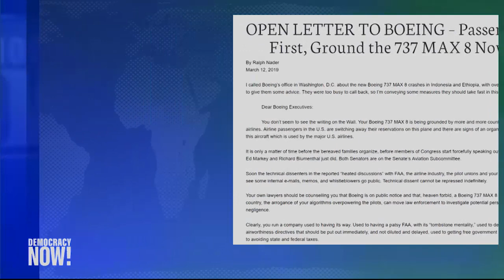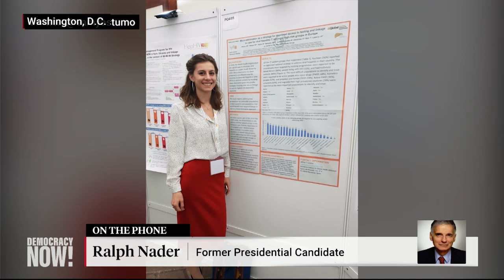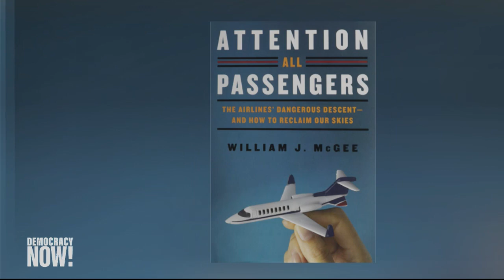Ralph Nader’s Grandniece Died in Ethiopian Plane Crash; Now He Is Urging Boycott of Boeing Jet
Calls are growing for the United States to ground all Boeing 737 MAX 8 planes in the wake of a devastating plane crash in Ethiopia Sunday that left 157 people dead. It is the aircraft model’s second fatal crash in the past five months. An Indonesian flight of the same plane type crashed last October, killing 189 people. In response, two-thirds of the 737 MAX 8s have been pulled from service. At least 41 countries across the globe, from China to Turkey to India, have grounded their fleets of the aircraft until a thorough safety review is conducted. Despite international outcry, the United States and Canada are continuing business as usual. We speak with Ralph Nader, longtime consumer advocate, corporate critic and former presidential candidate. His great-niece, Samya Stumo, died on Ethiopian Airlines Flight 302. Nader wrote an open letter to Boeing titled “Passengers First, Ground the 737 MAX 8 Now!” And we speak with William McGee, aviation journalist for Consumer Reports. He is the author of “Attention All Passengers: The Airlines’ Dangerous Descent.”